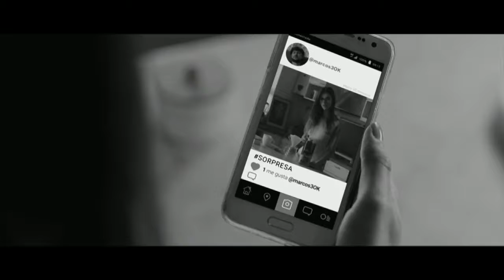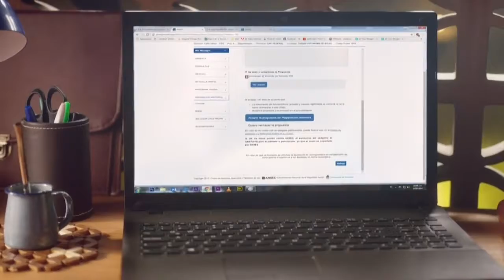Player One - PGM 71